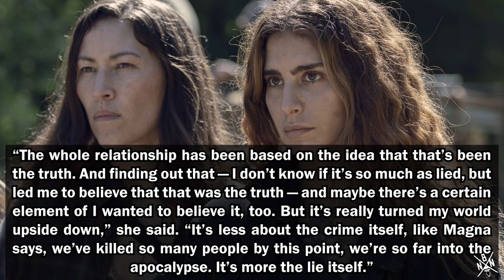The Walking Dead Season 10 - Magna & Yumiko Backstory Details | Dark Secrets Revealed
Today we discuss the Magna & Yumiko backstory that's been revealed!!!  It's seems to have been long and complicated 13 year relationship, but hopefully things will get better!

NOCBRO NATION
United States